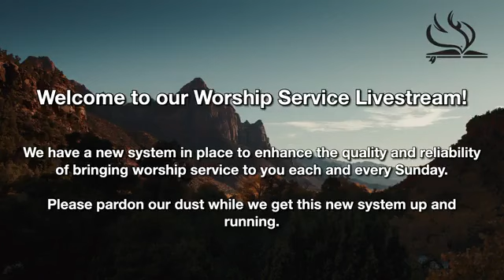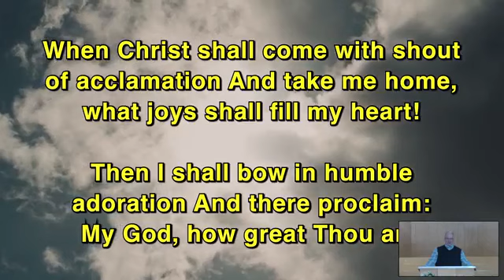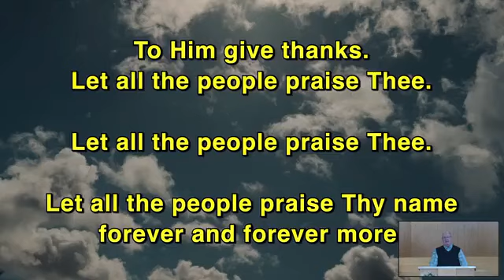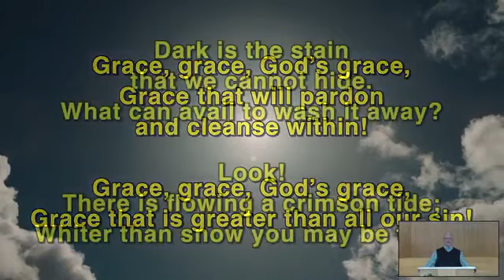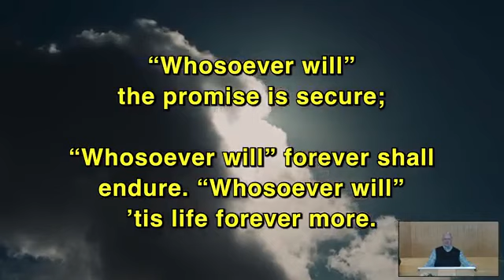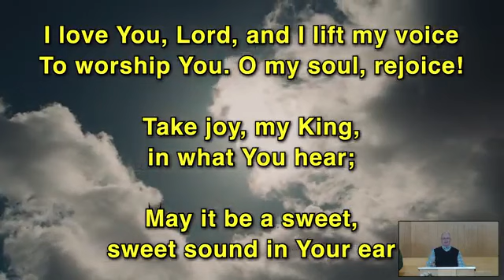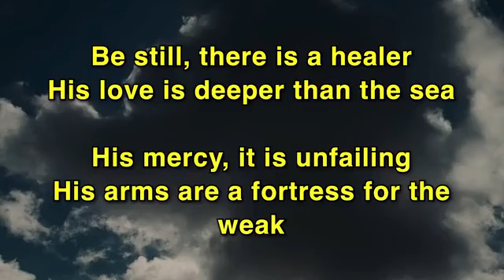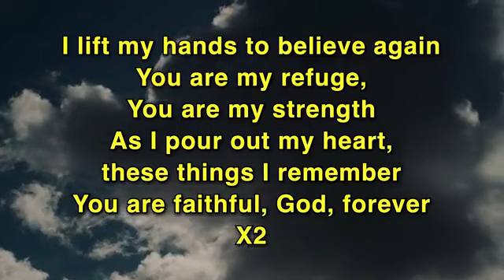04 28 24 Renewing Our Vision